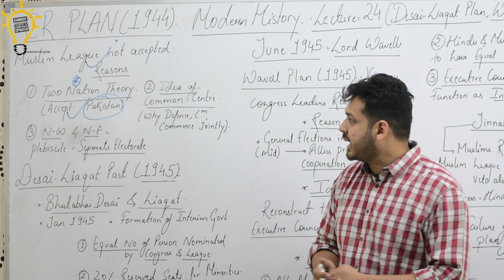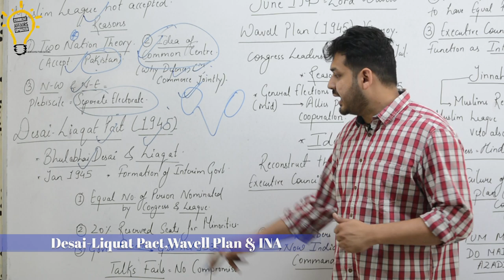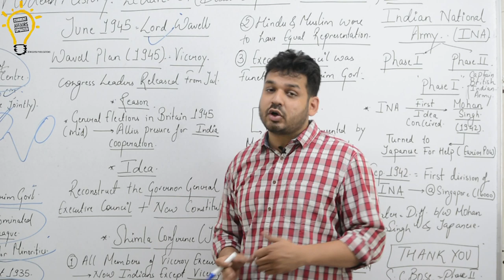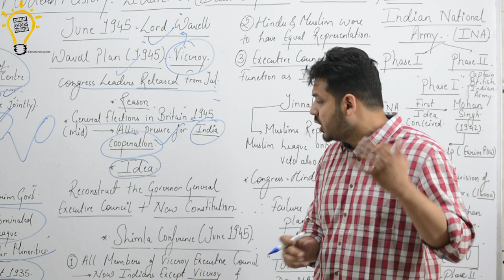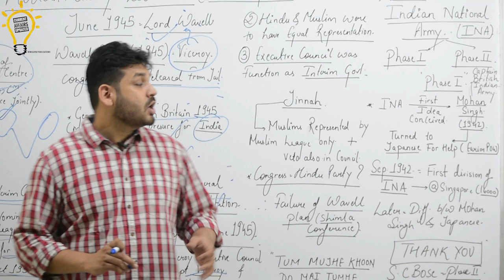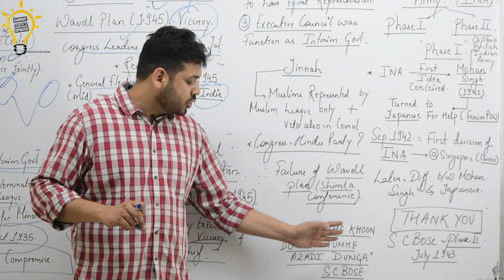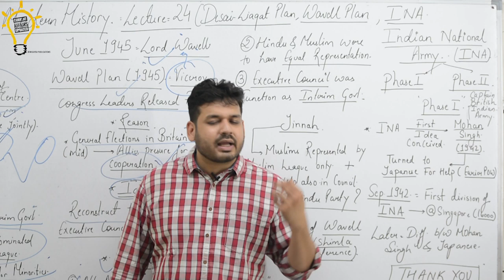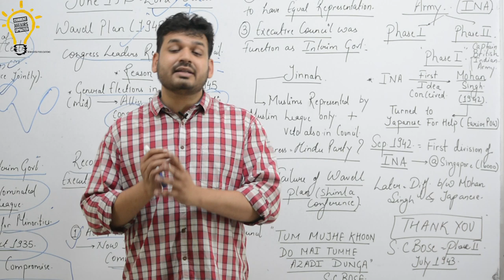Modern History-Lecture 24 Desai Liaquat Pact, Wavell Plan & Indian National Army